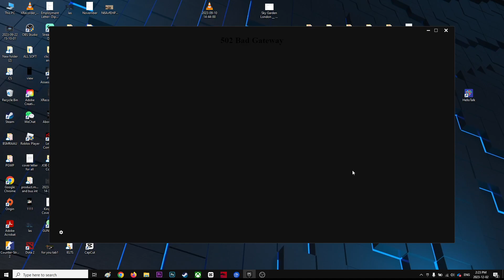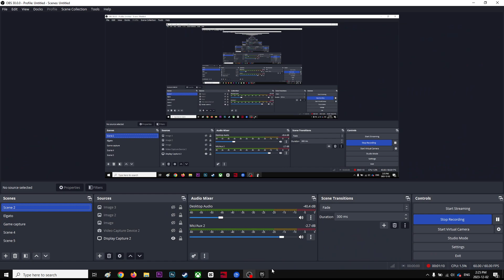Epic Games - Sign in failed - Error Code: AS-3 - 502 Bad Gateway - sorry there was a timeout utiliz